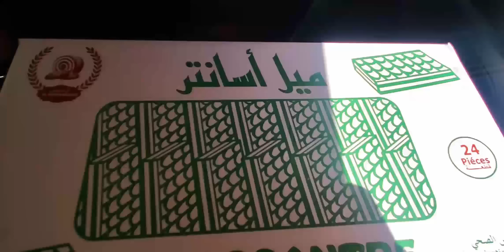كنا غادي نوضوها مضاربة😡قلة الآداب فين كتوصل... اشنو بان ليكم فهاد القضية؟؟!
محل ماما 🥰خياطة الأناقة عند نادية متواجد في قيسارية الشريفة قرب السوق النموذجي
رقم الهاتف/واتساب